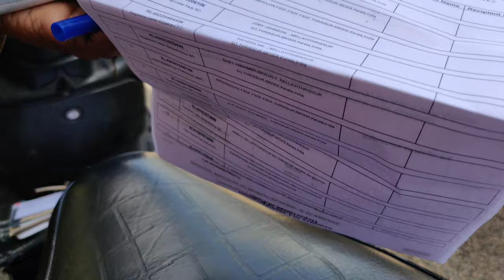MrBaby Ouseph's Green House Media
Every topic covered, every moment captured.
ഓണച്ചന്ത